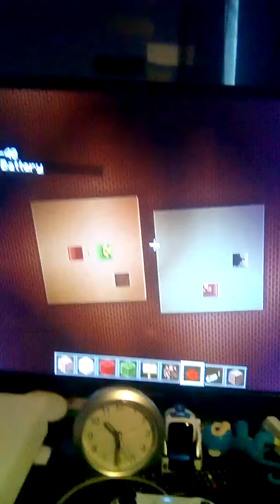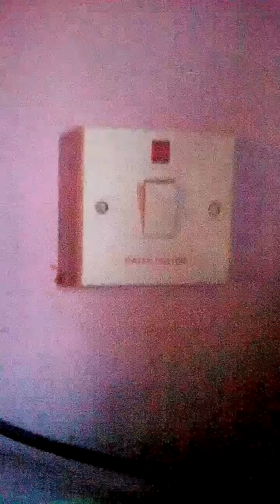Light Switches & Sockets in my house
It’s a looooooooooot of switching equips

THIS IS AN ARCHIVED VIDEO FROM MY FIRST EVER YEET VLOGS YT CHANNEL

FILMED ON: Alba 7” Wi-Fi Tablet

COPYRIGHTED BY RW SECURITY SERVICES
Any use of my content without consent will result in account termination including but not limited to: Videos, Branding and even a few second clips